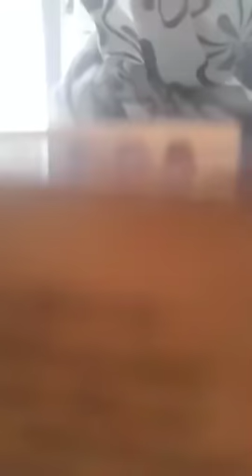DEG DEG DAGAALKII UGU CUSULAA OO IMINKA KADHEX QARXAY CIIDANKA FADARAALKA IYO LIYUU BOOLISKA DAAWO